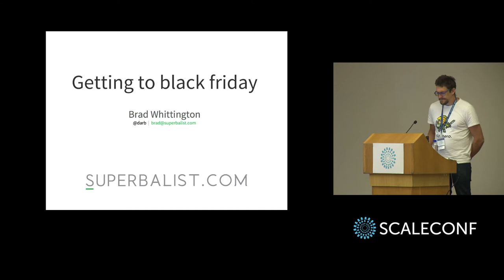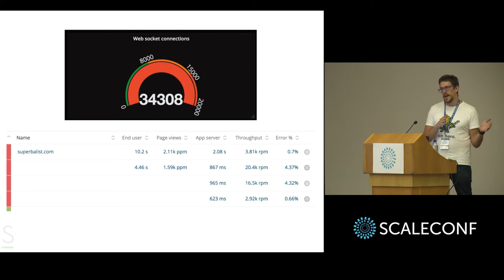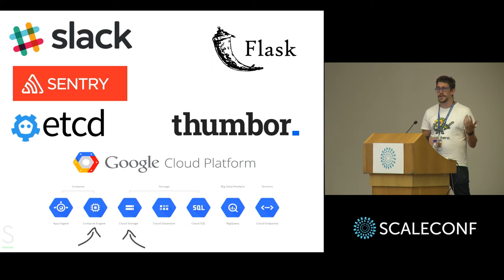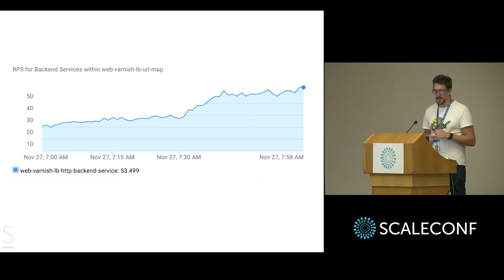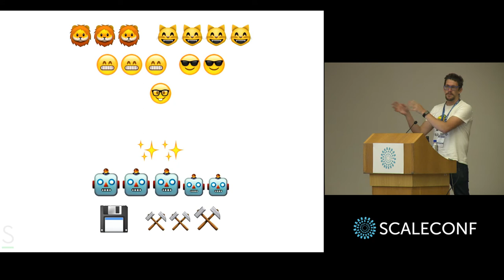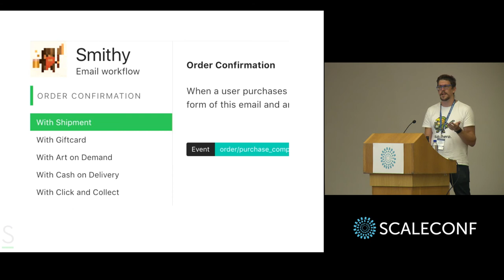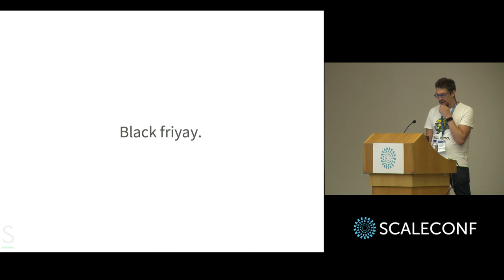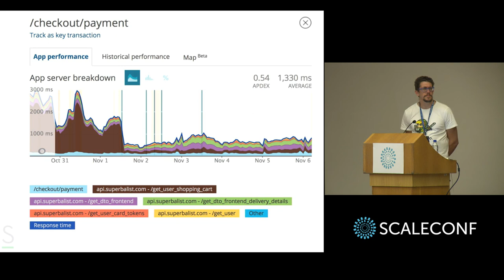Brad Whittington - Getting Superbalist.com through Black Friday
Stepping through evolution of our systems and team structures to support the annual anomaly of Black Friday.